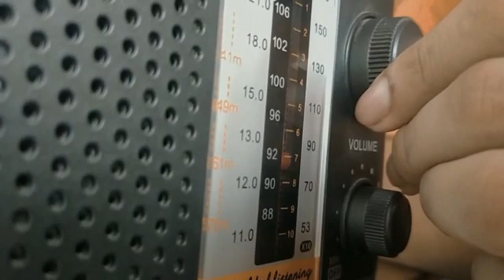മ്യൂസിക്കൽസ്റ്റോറി musical story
സംവിധാനംവിഷ്ണു രാധാകൃഷ്ണൻ